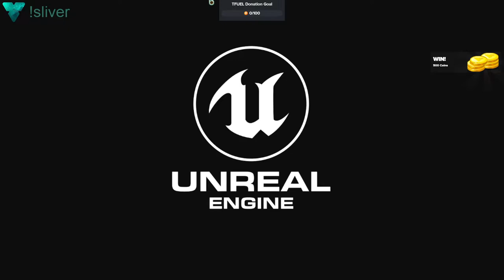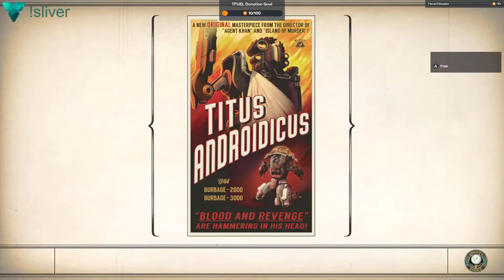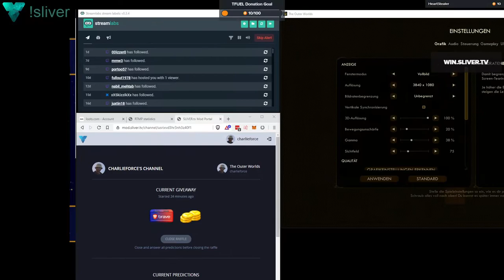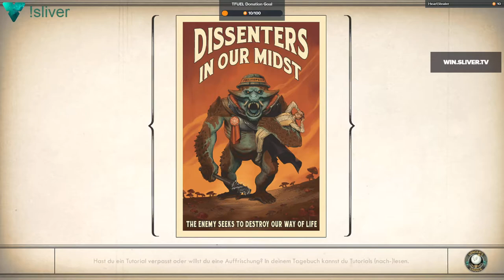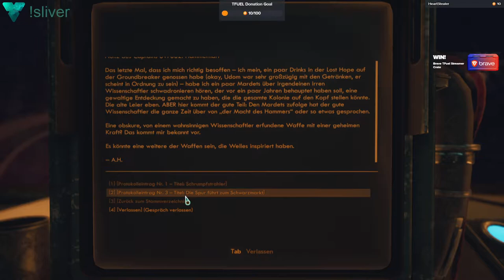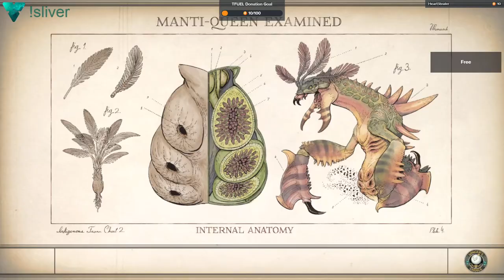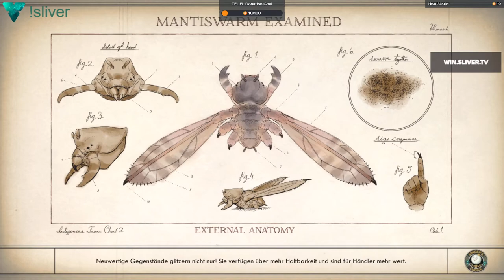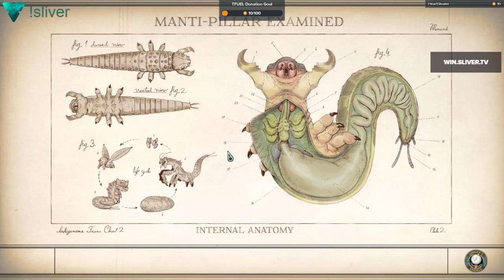2019 12 21 The Outer Worlds - Tag 2